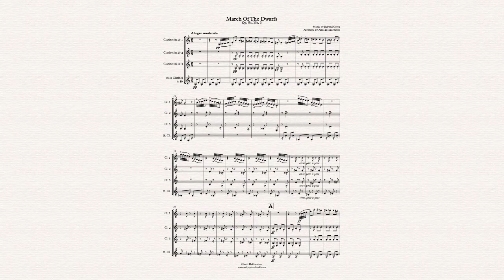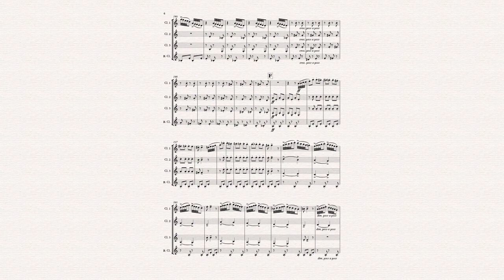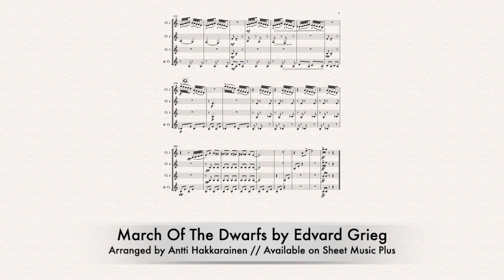March Of The Dwarfs Op. 54, No. 3 by Edvard Grieg - Clarinet Quartet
Music by Edvard Grieg // Arranged by Antti Hakkarainen // Available on Sheet Music Plus